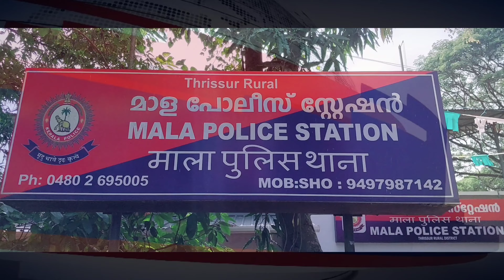ഗ്രിൽ തകർത്ത് മോഷണം നടത്തിയ പ്രതി പിടിയിൽ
കുഴൂർ പാറപ്പുറത്ത് പച്ചക്കറി കടയിൽ നിന്നും ഗ്രിൽ തകർത്ത് 8000 രൂപയോളം മോഷ്ടിച്ച പ്രതിയായാമാള  താണിശ്ശേരി കുടിലിങ്കൽ ജിഷ്ണുവിനെയാണ് മാള പോലീസ് അറസ്റ്റ് ചെയ്തത് .എസ് ഐ മാരായ ശിവൻ കെ ബി ,സുമേഷ് ,ജസ്റ്റിൻ, പോലീസ് ഉദ്യോഗസ്ഥന്മാരായ ഡിബിഷ് ,നജീബ് തുടങ്ങിയവർ അന്വേഷണ സംഘത്തിൽ ഉണ്ടായിരുന്നു , സിസിടിവി ടിവി ദൃശ്യങ്ങളുടെയും , വിരലട വിദഗ്ധരും ഡോഗ്സ്കോഡും ചേർന്ന നടത്തിയ  പരിശോധനയ്ക്ക് ശേഷം 24 മണിക്കൂറിനകം  പ്രതിയെ അറസ്റ്റ് ചെയ്യുകയായിരുന്നു. തുടർന്ന് കോടതിയിൽഹാജരാക്കിയ പ്രതിയെ റിമാൻഡ് ചെയ്തു.